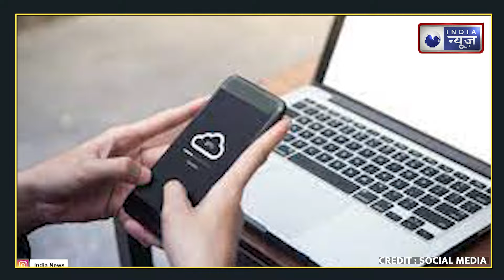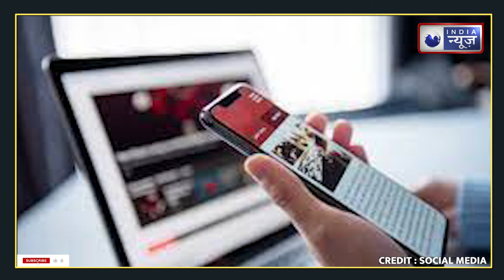Haryana के कई जिलों में आज से Internet रहेगा बंद, किसान आंदोलन को लेकर फैसला | India News